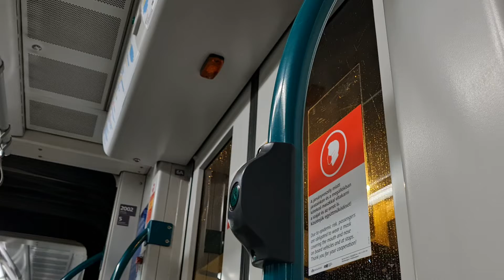BKV 4-es villamos - 2002 (2022.02.14)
Azon elég ritka alkalmak egyike, hogy nagykörúti villamosos utastéri videót tudtam úgy rögzíteni, hogy nincs a villamoson sem heringparti, sem elviselhetetlen csövesszag, sem valami utas morális borzadály... Ez főleg Valentin-nap lévén meglepett engem, hogy ilyenkor lehet ebből a témából egy tök vállalhatót összehozni. Így tehát ez most egy ritka nyugodt hangulatú felvétel a budapesti 4-es villamos Mechwart liget és Jászai Mari tér megállók közti szakaszáról, ami sajnos manapság a legkevésbé sem jellemző erre a járatra, emiatt egyre többször ha csak tehetem, elkerülöm ezt a vonalat, most viszont kivételesen nem bántam meg, hogy ennél döntöttem.